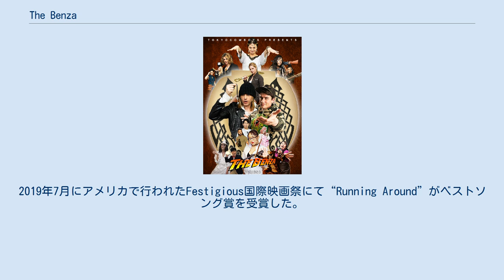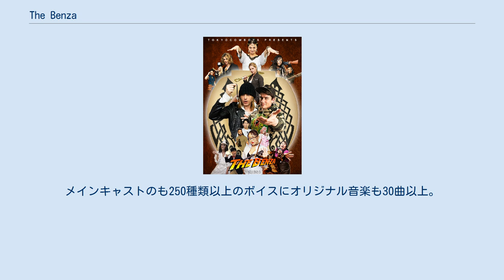The Benza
『The Benza』（ザ・ベンザ）は、日本で製作されたインディペンデントテレビドラマ作品。
2019年4月からAmazonプライム・ビデオにて日本、アメリカ、イギリス、ドイツなど100か国以上で配信中。
 東京で暮らすクリスとカイルが、自宅の便座が壊れたことをきっかけにはじまる大冒険を描いたコメディ。
 『The Benza』シリーズは、もともと2018年に制作された14分のコメディ短編映画がベースとなっている。
 2018年に国内外の映画祭で8つの賞を受賞。
 劇中のコメディ演出として登場したフェイク予告に対して続編の問い合わせが多く寄せられ、更には海外のオンデマンドサービスからドラマ化の依頼が寄せられる。
 それに伴い、脚本家のクリス・マッコームスが続編を書き下ろし、2018年秋から製作がスタート。
 2019年4月に全6話のドラマが完成し、Amazonプライム・ビデオより6か国で配信されている。
 また本作は、短編映画として2019年3月6日より３月12日池袋シネマロサにて上映。
 制作費わずか200万円のドラマシリーズ。
2019年MCMロンドンコミコン始まって以来の日本ドラマの初上映や。
インデペンデント作品がら世界100カ国以上で配信されている。
 撮影は2018年10月23日から12月５日。
ロケ地は、ドラマの舞台になっている東中野を中心に行われている。
 また、様々な国のキャスト達が全編日本語で会話をしている。
 脚本はアメリカ人のクリス・マッコームスそして監督は日本人の西坂來人監督。
 その内容は、外国人が日本で生活にするにあたってのあるあるや、疑問。
日本人が外国人に遭遇した時のあるある等描かれている。
 わかりやすい、顔芸やアメリカンジョーク、また日本人独特の笑いの間も作られている。
 東京のアパートでルームシェアをして暮らす外国人のクリスとカイル。
 平穏で申し分のない毎日を送る2人だが、ある日トイレのU字型の部分が壊れてしまう。
 一体何があったのか。
このU字型の部分はどこで買えるのか。
そしてこのU字型の部分は日本語で何と言うのか。
 謎に包まれたトレジャーハンターのアレナ、先日亡くなった田村、予測不能な予言者のザ、そして極悪非道のいん子先生と一緒に東中野を探索する2人の身に何が起こるのか？！ ファイナルベンザの意味と世界の終わりがどう関係しているのか… さあ、2人と一緒にスーパーウルトラリアルコメディックアドベンチャーへ出かけよう！！ オンデマンド配信ドラマ『The Benza Series 1』のために制作されたテーマソングEP。
 歌唱は『The Benza Series 1』に出演するキャスト勢（The Benza Cast）と野宮任裕（Fossilize）が参加。
 2019年4月27日よりiTunes Store、Amazon、Google Play Musicなどで配信された。
発売レーベルはTokyo Cowboys。
 作詞はキャストで脚本を担当したクリス・マッコームス、作曲は野宮任裕が担当し、ジャンル、年代問わない曲調となっている。
2019年7月にアメリカで行われたFestigious国際映画祭にて“Running Around”がベストソング賞を受賞した。
 ドラマシリーズとしての受賞歴 更に、2019年夏にスピンオフの『Benza English』の制作が発表された。
 『The Benza 』のサブキャストたちがメインキャラクターを務め、『The Benza 』メインキャラクターたちがオリジナルコーナーを設けている。
配信は2020年4月末より開始。
 The Benza RPGが2020年秋にスマホアプリゲームとして全世界でリリース予定。
iOS (アップル),Android (オペレーティングシステム)にて無料ダウンロードできる。
メインキャストのも250種類以上のボイスにオリジナル音楽も30曲以上。
 対応言語は英語、日本語にて製作中。